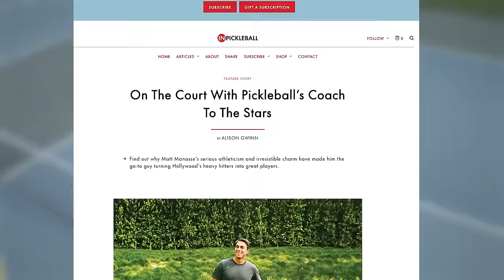The Pickleball Match Of The Century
Bob and his pops take on Pro Matt Manasse in a friendly game of Pickleball.